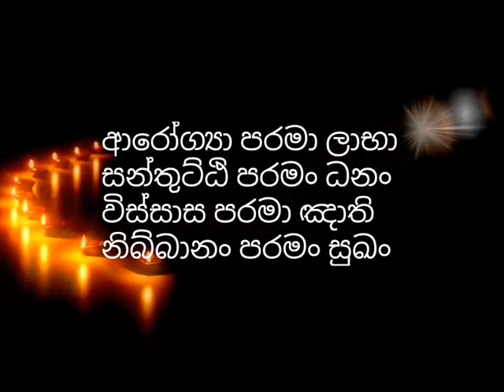සෝතාපන්න පලයට අවශ්‍ය හරි පාරක් ගැන භික්ශුවකගේ විචිත්‍ර දේශනාවක්-hanwelle medhankara thero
හංවැල්ලේ මේධංකර හිමිපාණන්

Hanwelle Medhankara Thero | Waharaka

sawan palayata awashya hari para, niwan maga, budu bana, arya ashtangika margaya, sowan maga